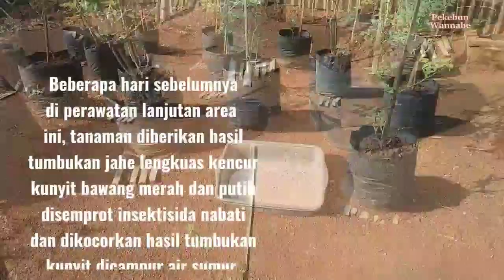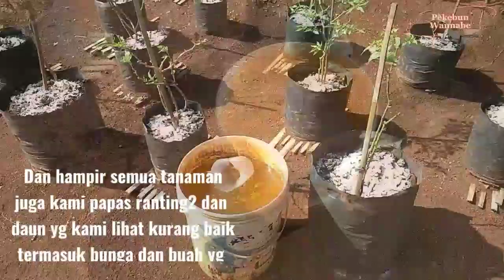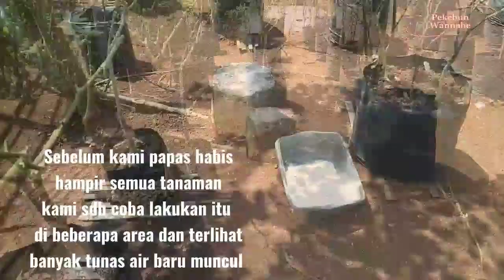Dolomit Tengah Kebun (2)/Sela/Interupsi / Cabe rawit organik/Kebun kecil 150m²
Tengah Kebun part 2

Perawatan lanjutan (Sela/Interupsi)
aktifitas sela jadwal perawatan lanjutan update perkembangan

Pemberian kapur dolomit dan pengocoran air sumur dicampur dengan hasil tumbukan kunyit.
Cabe rawit dlm polibag di area tengah kebun bekas area tumpang sari, area diantara tumpang sari dan bekas tempat istirahat sekitar pohon jambu Kristal

Pindah tangan kebun 150m2 pada awal tahun, February, video awal diambil pada  bulan May dan June 2022 dan seterusnya dilanjutkan. Penanganan serius, maksudnya mulai fokus 😀 di bulan june 2022 yg beberapa bulan sebelumnya pembibitan persemaian dan pembuatan pupuk organik dilakukan di rumah. sesekali ke kebun kecil tsb utk membersihkan rumput memagari dgn pohon singkong dan ambil top soil utk semai dan beberapa material hijau dan coklat utk pembuatan pupuk yg merujuk ke beberapa channels pekebun dan petani di YouTube.

Terimakasih utk semua teman petani dan pekebun yg sdh berbagi informasi tentang kegiatan dan testimoni nya .

channel ini adalah channel belajar dari pemula.

Dengan segala keterbatasan, tenaga, waktu dan biaya termasuk peralatan yg seadanya